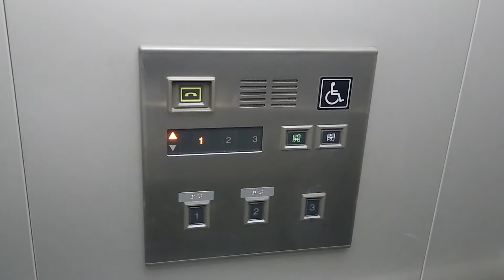HAPPY ELEVATOR! 立川郵便局 日立製エレベーター HITACHI Hydraulic Lift/Elevator Tokyo Japan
立川郵便局 の一般的な規格型のエレベーターです。

設置(Year installed/投入服務年份) :  1996
製造メーカー・機種(Brand and typeBrand/保養商,型) : 日立ビルシステム "ビルエースプリード" (HITACHI "BUILACE PULIDO")
履歴(History) : オリジナル（original）
用途(for/使用) : 乗用(Passenger)
定員(Persons/載重量（人）) : 11
積載(Load/載重量（公斤）) : 750kg
設置台数/台(ALL number of installation) :
出入口数(Number of Doorway) : 1
停止階(number of installation/途經樓層(層)) : 3 （1,2,3）
不停止階(pass): なし
運転方式(Drive type) : 間接油圧式(Hydraulic)
場所(Location/地址) : 東京都立川市 (Tachikawa city, Tokyo, Japan)